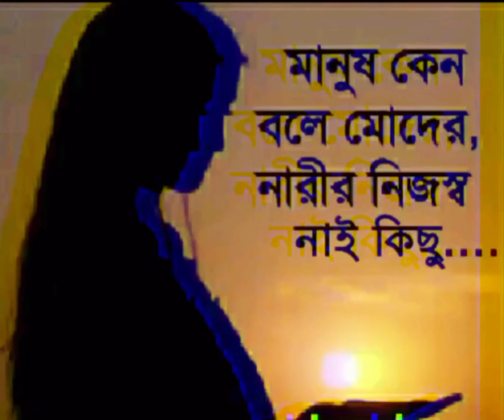girls emotional video😢😢